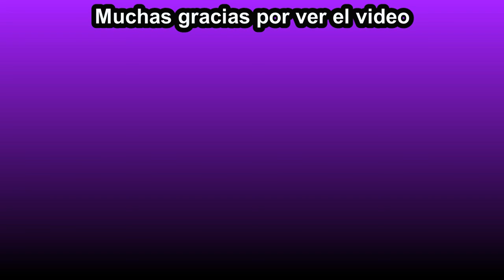El guerrero Gaiomon/Digimon World Dusk #23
Vamos a explorar las ruinas trailler, pero seremos emboscados por unos digimon.